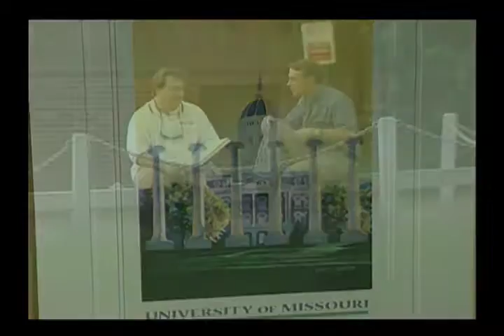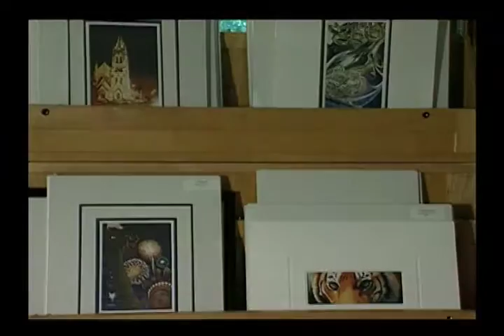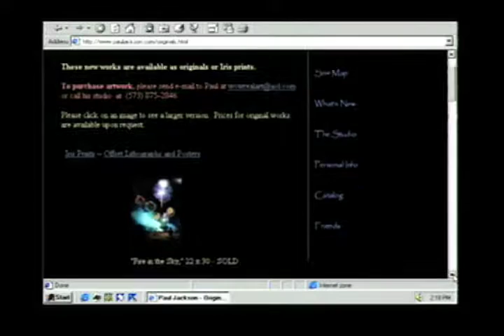Reporter: Artist Feature " A Painter of Light"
Artist Paul Jackson is a renowned American water color artist. This story profiles his creative process.